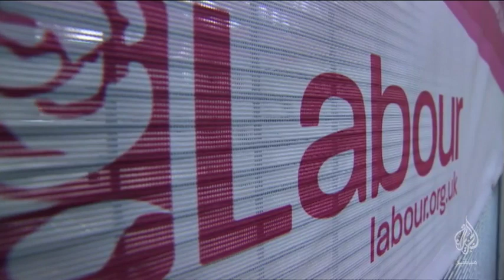المسائية.. السيسي يدعو دول العالم إلى احترام حقوق الإنسان